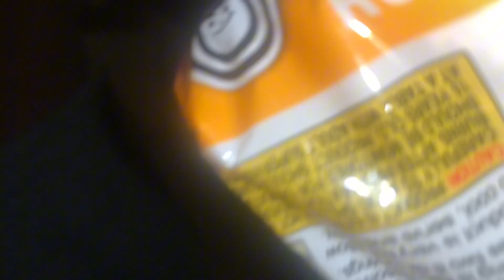“The Illusion of Choice: Free Will vs Determinism”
Did you read this by choice or was it predetermined that you would look at the description?